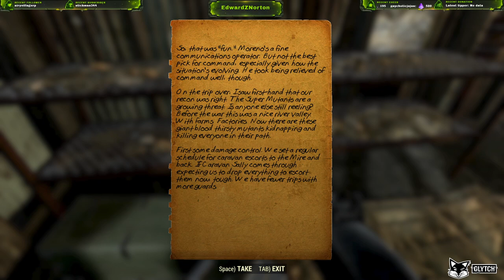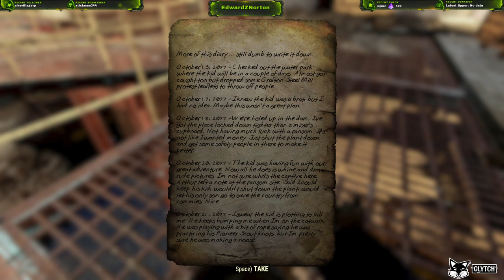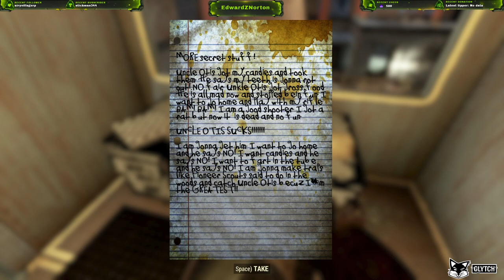Exploring Appalachia after the bombs dropped | Fallout 76